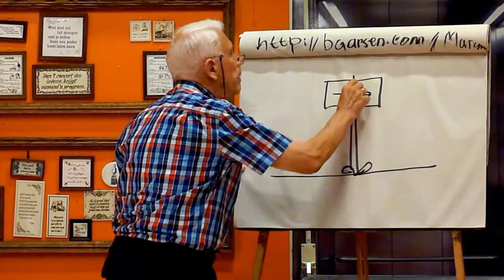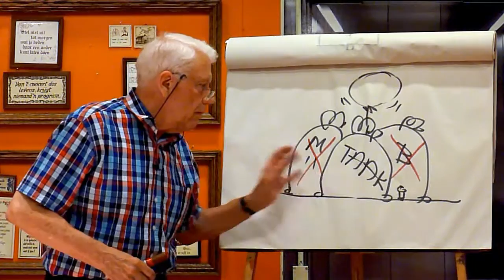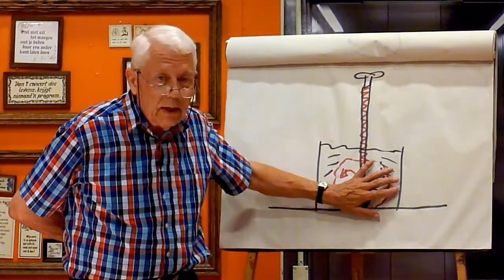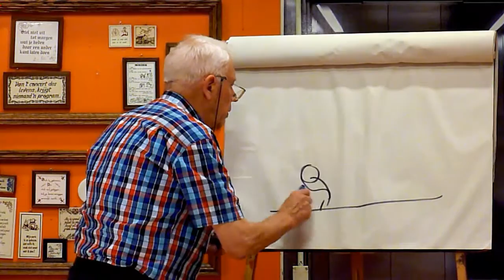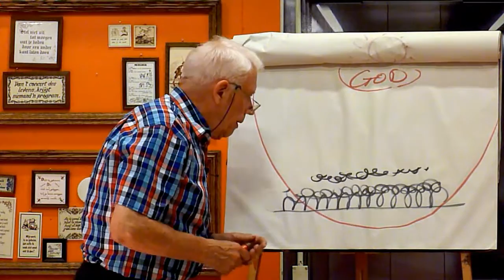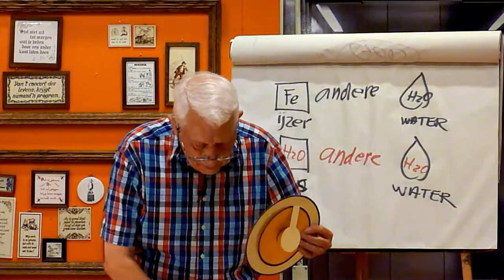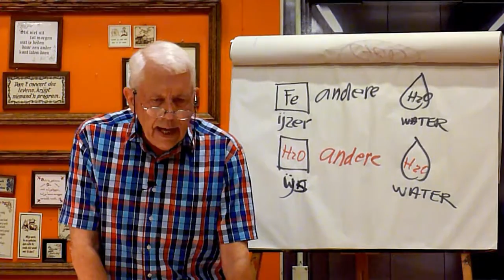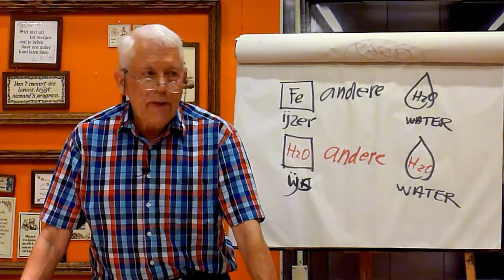Hoe ervaren we de Heilige Geest?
De uitleg die Jezus daarover geeft in het gesprek met zijn leerlingen tijdens het laatste avondmaal is heel wat eenvoudiger dan wat er later in de kerkgeschiedenis van is gemaakt...